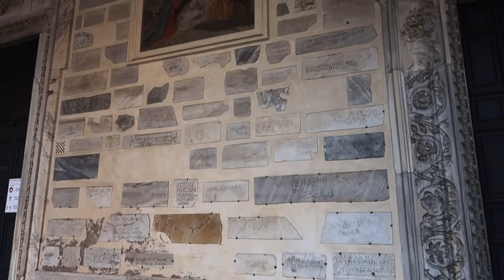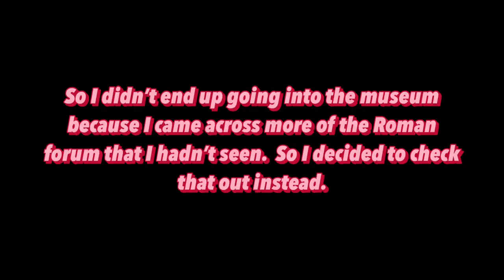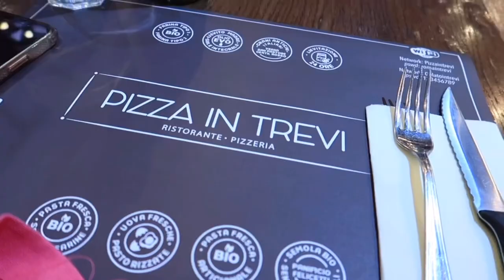Rome day 5 & 6 (Trastevere, shopping, colosseum)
Hey guys and welcome back to the final part of the Rome travel series. If you haven’t yet seen the other 4 parts then make sure you check them out. I’ve linked them all below for you:

In this part of the series I visit the town of Trastevere, eat more local cuisine, go shopping and visit the colosseum again.